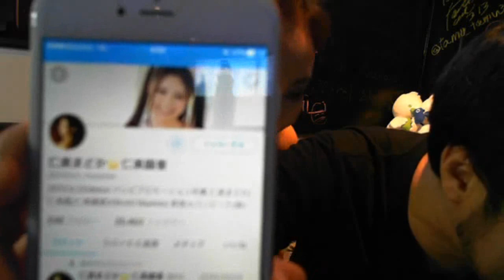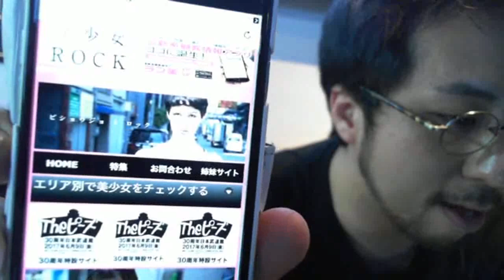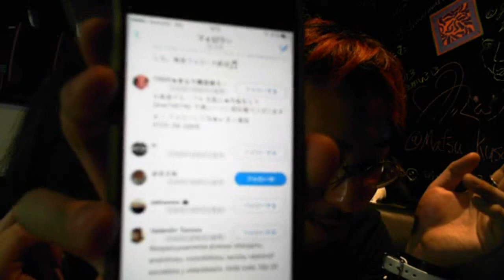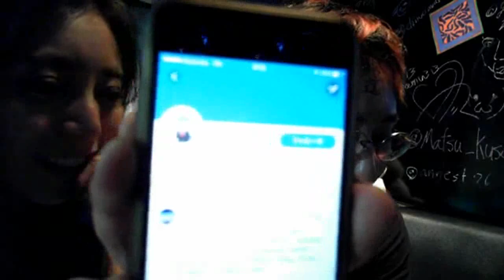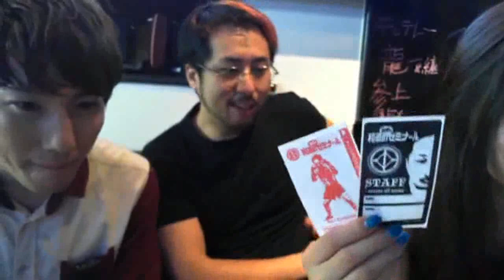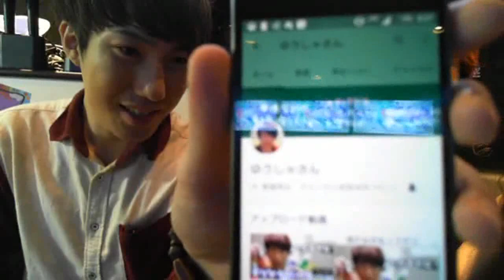💓AV女優と男の娘と朝まで飲む💓